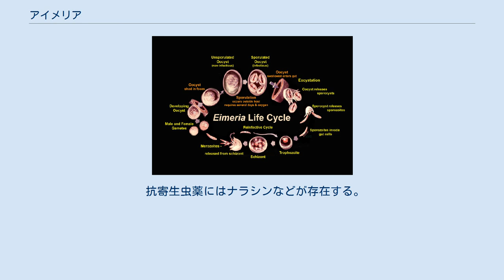アイメリア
アイメリアは脊椎動物の消化管上皮細胞に寄生する原生生物。
分類学上はアイメリア属(Eimeria)に1700種以上が知られており、アピコンプレックス門で最も種数の多い属である。
コクシジウム類のなかでも典型的な生物であることから、単にコクシジウムという時には本属の原虫を指すことが多い。
宿主（とくに家禽や家畜）に対してコクシジウム症と呼ばれる疾病を引き起こすのも本属の原虫が多い。
 成熟オーシスト内にはスチーダ小体を伴うスポロシスト4つが生じ、その内部に2つのスポロゾイトが含まれる。
 アイメリア属の生活環 アイメリア属の原虫は単宿主性であり、その生活環に中間宿主や待機宿主は存在しない。
主に消化管に寄生し、宿主体外に排泄された直後のオーシストは未成熟の状態であるが、1-2日で感染能を得る。
 1674年にレーウェンフックがウサギの胆汁中に球体を観察しており、これがウサギ肝コクシジウム（Eimeria stiedai）だったと考えられている。
属名は1870年にマウスからコクシジウムを見出したドイツの動物学者テオドール・アイマーへの献名である。
 典型的なコクシジウム類であり、アイメリア亜目アイメリア科に所属させる。
 など など アイメリアは小腸の上皮細胞に感染し、増殖の際に宿主細胞を破壊するため下痢などの症状を引き起こす。
小腸上皮はもともと細胞分裂が活発でターンオーバーが早いため、アイメリアの個体数が少なければ上皮の修復速度が上回り症状は軽い。
しかし個体数が多い場合には上皮が破壊され血便を伴う下痢を示し、さらには破壊された組織が盲腸に詰まることにより盲腸の壊死がおこる。
 サルファ薬などが有効であるが、食肉への残留が問題となるため利用できない場合がある。
また薬剤耐性の出現が知られている。
鶏のコクシジウム症の場合、雛へワクチンを接種することで終生免疫が持続するが、特定の種にしか効果が無い。
 抗寄生虫薬にはナラシンなどが存在する。